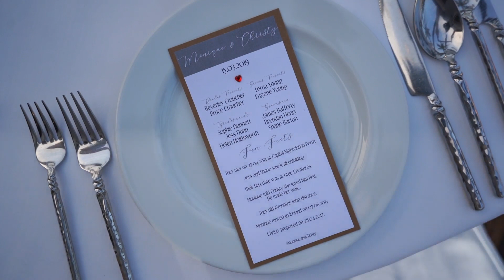Monique & Christy Wedding Highlights - Bandara Resort & Spa Koh Samui